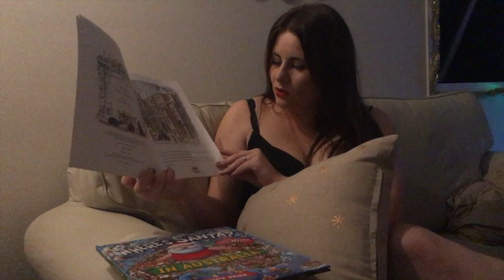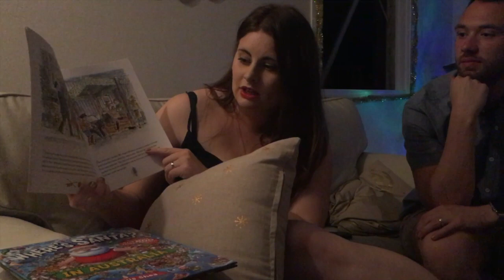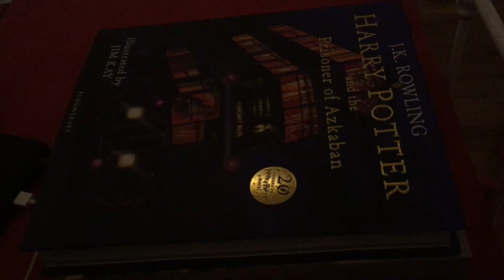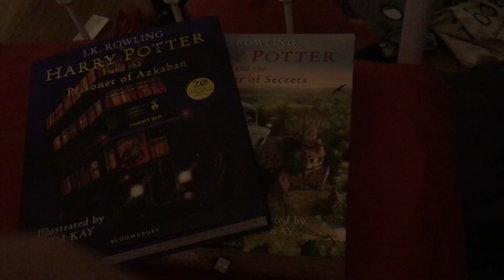IT'S A LINDSAY CHRISTMAS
We go on a Christmas light adventure... and then it's a mashup of random funs 'cause Christmas v busy.